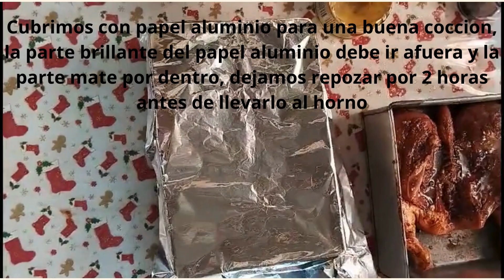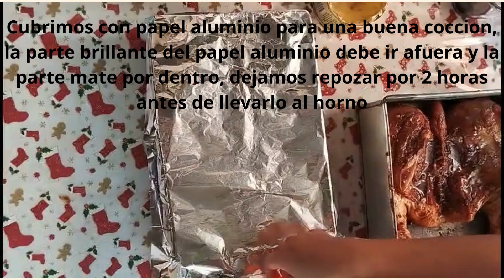COMO PREPARAR POLLO AL HORNO PARA TODO TIPO DE OCASION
Como preparar pollo al horno dorado y jugoso para todo tipo de ocación de manera rápida con ingredientes fácil de encontrar